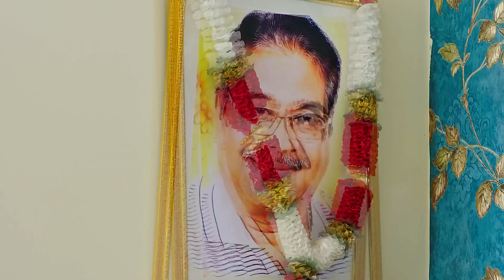Maya accuses Bhanu | Hitler Gari Pellam | Full Episode -14 | TV Show | Zee Telugu Classics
When Bhanu makes the decision to be honest, her identity is inadvertently revealed. Bhanu is accused by Maya of misleading everyone. After giving Jayamma her gold bangles back, Bhanu clarifies the confusion. Only on ZEE5 can you watch Hitler Gari Pellam episodes prior to their TV broadcast.